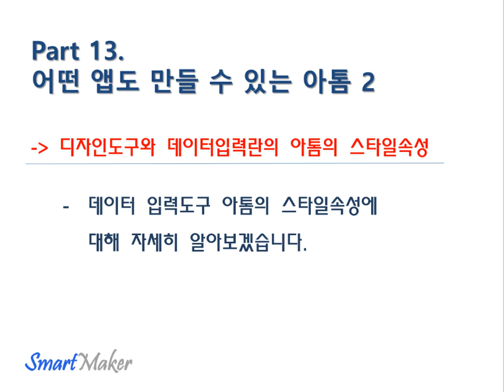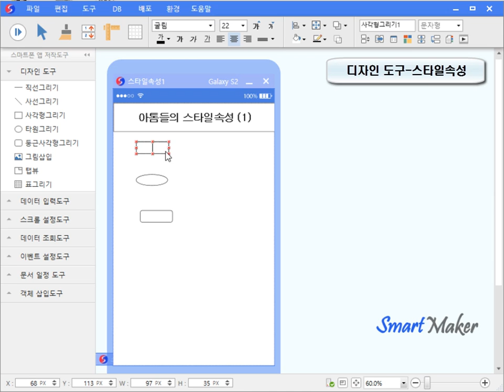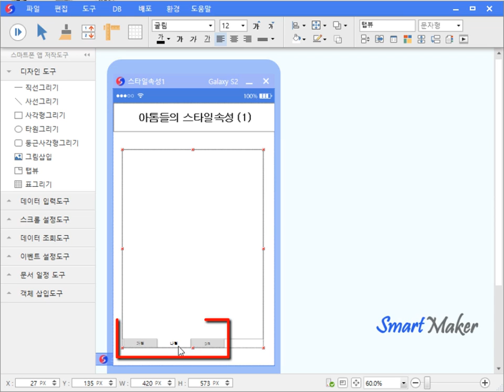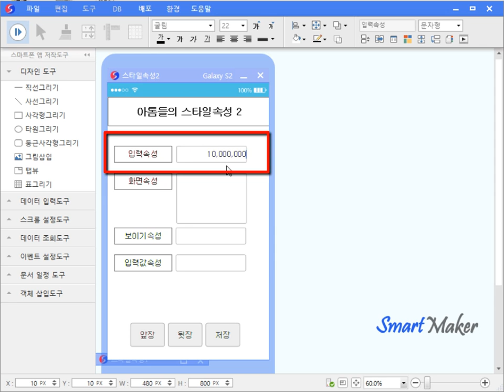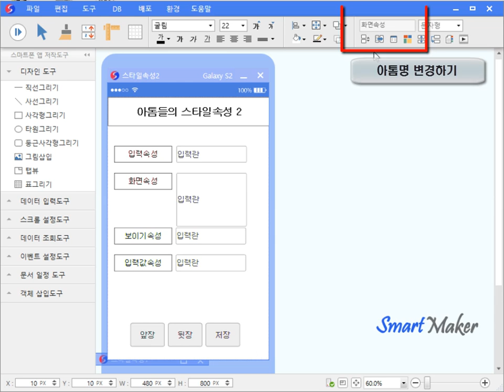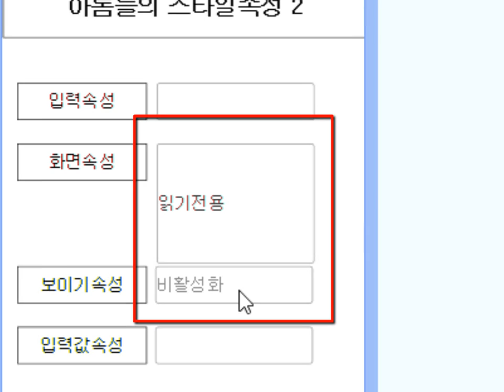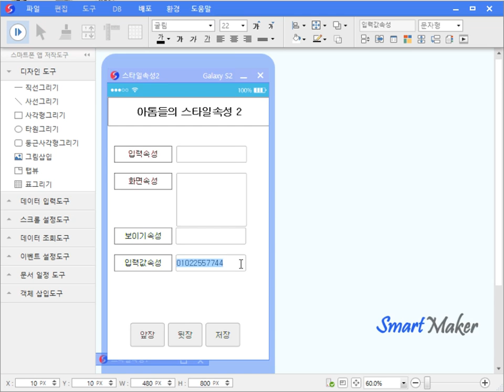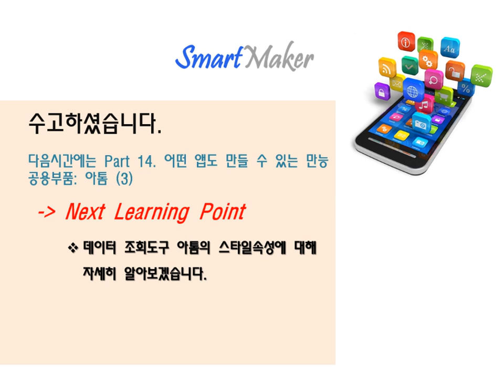스마트앱 기본기능학습 -13강 어떤 앱도 만들 수 있는 아톰 2 (데이터입력도구의 스타일속성)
→  디자인도구와 데이터입력란의 아톰의 스타일속성

- 2시간 정도의 간단한 학습으로 즉시 개발 가능
- 실무자의 지식과 노하우를 기획의 흐름에 따른 화면 디자인작업 만으로 앱 제작 가능

1. 개인용 앱 프로그램 개발
2. 업무관리용 앱 프로그램 개발
3. 전사적 통합시스템 개발

1. 교육용 스마트북
- 동화제작자
2. 단순 종이책
- 책 저자
- 시인
3. 만화 스마트북 - 앱툰
- 디자이너
- 만화가
4. 기타 전문지식 스마트북 - 정보 스마트북
- 주부

누구나 보유하고 있는 창의적인 지식, 아이디어와 SW기술 스마트메이커를 결합하여 살아 움직이는 책을 쉽게 만들어 보급 및 판매 기능 - Self Publishing 기능.
프로그래밍 언어(C, C++, C#, Objective C, java, html5등)를 전혀 사용하지 않고 누구나 쉽게 GUI방식으로 앱을 개발할 수 있습니다."